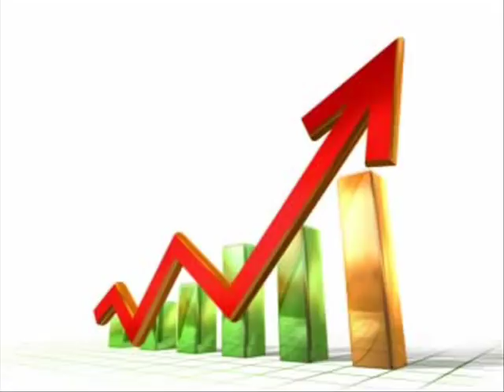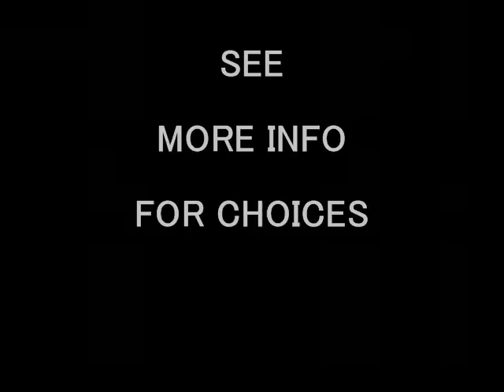TOEFL listening test 101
Listening lecture 101: Questions

(The answers are at the bottom of the page... They are WAY down the page to ensure that you don't see them by mistakes, so scroll down until you get to them)

1: What is the lecture mainly about?

A) How to form corporations
B) types of business organizations
C) Differences between a proprietorship and a partnership
D) Differences between a partnership and a corporation

2: In the lecture, the professor describes some characteristics of a corporation. Indicate whether each is a characteristic.

a) Personal liability
b) Officers own the company.
c) Shareholders control the company's ownership.
e) Board of Directors makes daily operating decisions

3: Why does the professor mention that many new businesses fail within the first two years?

A) To discourage new business starts
B) To show how much information he has obtained about new businesses
C) To explain why it is important to know types of business
D) To explain why people may need to have financial help in starting a business

4: According to the professor, what is one characteristic of a sole proprietorship?

A) People can begin business more quickly
B) People are provided with many choices for a type of business
C) People can take advantage of friends' advice
D) People can lose money quickly

5: What does the professor mean when he says this?

A) He wants the students to think about why they are going into business.
B) He thinks going into business together promotes friendship
C) He wants to explain studets realities of life
D) He thinks the students can make good decisions about such matters

6: Why does the professor say this?

A) You have someone to complain to
B) You know someone understands your problems
C) You can get help before you have customer complaints
D) Advisors will help you when you have problems

Answers:
1: b
2: (yes= c, e)     (no= a, b, d)
3: c
4: a
5: c
6: d